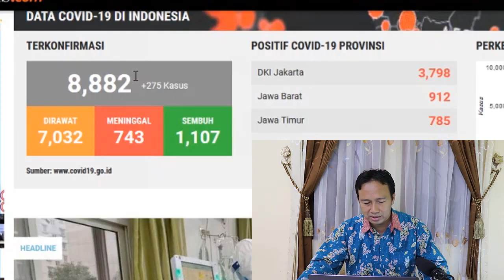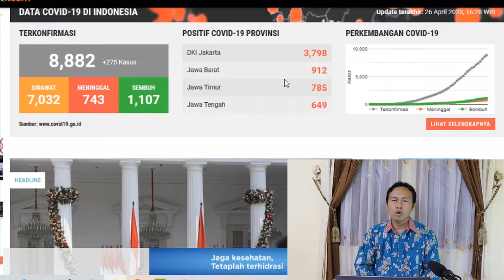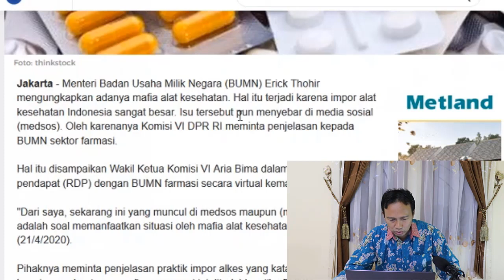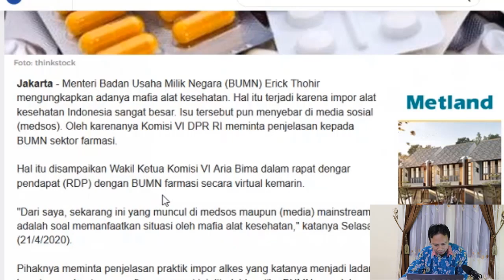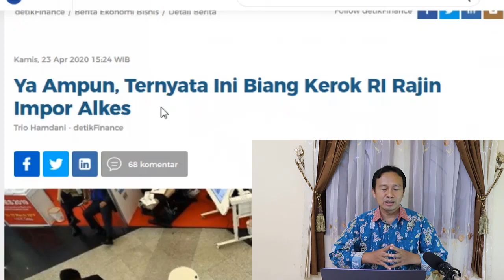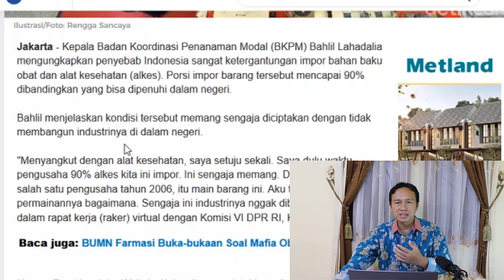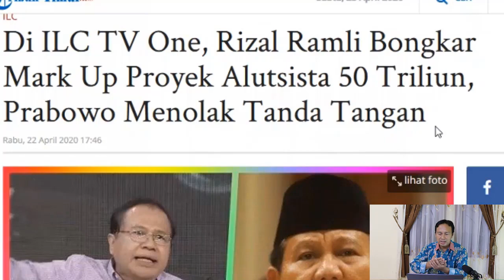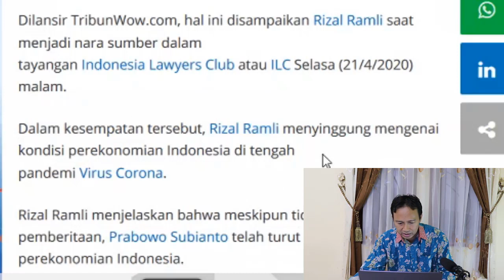Luar Biasa!! Erick Thohir B0ngkar m4fia alat kesehatan, Prabowo selamatkan uang negara 50 trilyun